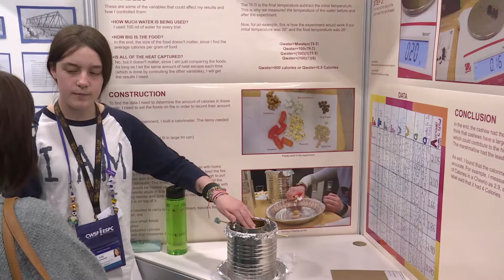Canada's Brightest Come To Regina: Canada-Wide Science Fair Opens To The Public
The University of Regina is bustling with bright students from across the country at the Canada-Wide Science Fair.
There are about four-hundred kids there and thirty-three of them are from Saskatchewan. CBC headed down talk to the young experts about their experiments.

Credit:
Journalist: Kendall Latimer